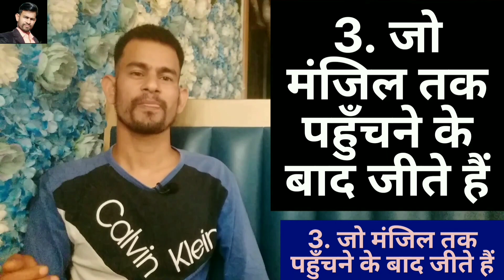1 type person best n.1 future lifestyle,इस कैटेगरी के लोग हमेशा परेशान रहते हैं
1 type person best n.1 future lifestyle
इस कैटेगरी के लोग हमेशा परेशान रहते हैं
   Times stamps;-

(05:05) (13:00)

                 - Introduction;:-

 " मैं हूँ अनिलअन्नी,

        डिजिटल मूक्ति का रचयिता "!

_ Mr.Anil anni; Digital coach"

Founder & CEO of " Digitalmukti ''

"⏯️This channel is for those who want to Make Revolutionary History in India 🇮🇳 ! -

   - 1 Personality Development.

    -   2 Career Development.

                 - 3   Skills   Development.

                 - 4   Communication Skills.

  -  5  Wealth Creation.

    - 6  Health Creation.

                  7_Financial Education.

   8 _Become A Change History.

Monday- 05:00 pm, evening.

Friday-   05:00 pm,  evening.

:-- it is search keyword–::;

Anilanni motivational speaker

Anil digital , Anilanni motivational

Anilanni online , anilanni pahdibvada

anilanni garhwalidada, Anilpahdi

anil pahdidada, Anil pahadi, Anilpahadi

Anil mathiyali, Anilanni mathiyali

Anilanni mathiyalidogi, Anil mathiyalidogi

Anilannisuper90, Anilanni digitalcoach

Anil garhwali, Anilanni gadhwali, Anil bharat, Anilanni rishikesh, Matta khatta

anilsingh, Annianil,Poonamanil, Annipunni

Pharshu pani, mathiyali gano,

nagraja mandir mathiyali, anil online

Ghantakarn mandir  mathiyalidogi

Pharsu pani, namasi gaou

Katal mathiyalidogi,chopriyada, mathiyalid

 karma gano mathiyalidogi,

Gheradhar dogi patti, anil motivational

 digitalmukti, digital marketing,

 digital coach, trending, Business coach, life coach,  YouTube video, Pahadi motivation, garhwali motivation

Uk dada motivation, anilannidigitalcoach,

Pattidogi motivation, mathiyali motivation, pattidogi online coach,